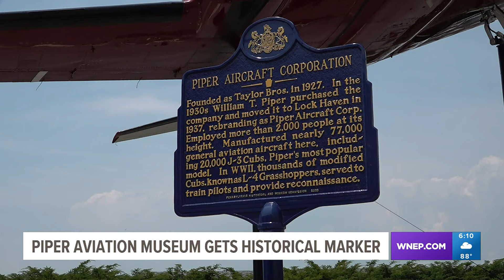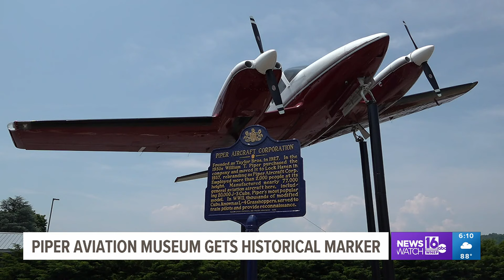New historical marker in Clinton County recognizes Piper Aircraft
Newswatch 16's Mackenzie Aucker takes us to the Piper Aviation Museum.